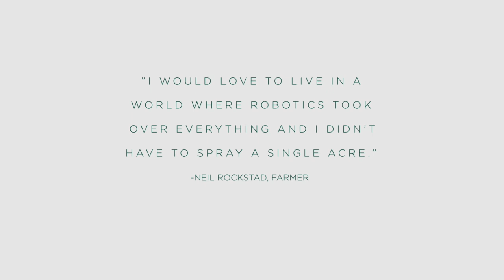Demo Day Summer 2024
Demo Day 2024: Farmers and agribusinesses from multiple states watched our robots operating autonomously—completely hands-off—with an additional 30 robots autonomously deployed in nearby fields! At Aigen, we are revolutionizing agriculture by launching an entirely new, data-driven, and highly efficient approach to farming.